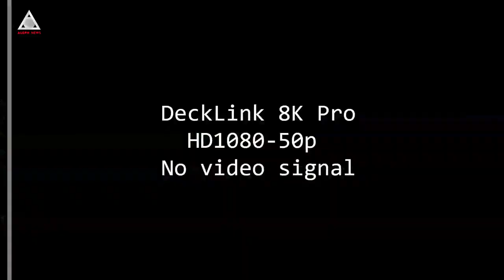Elveția renunță la restricțiile Covid-19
➥ Elveția renunță, începând cu data de 3 februarie, la restricțiile Covid-19.
➥ Numărul de cazuri descoperite pe 2 februarie a fost de 41.000.
➥ Varianta Omicron este predominantă cu 96%.